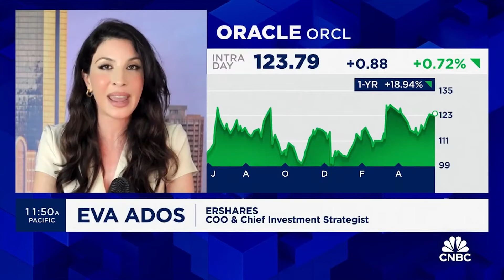Eva Ados shares her insights on Oracle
Past performance is no guarantee of future results. Please refer to the below disclosures